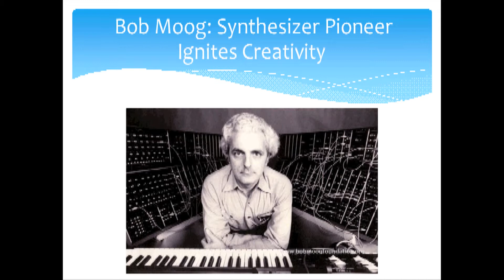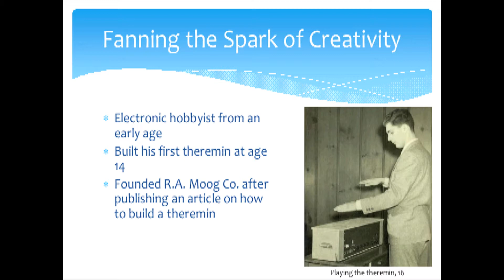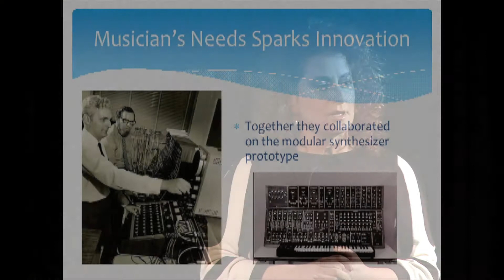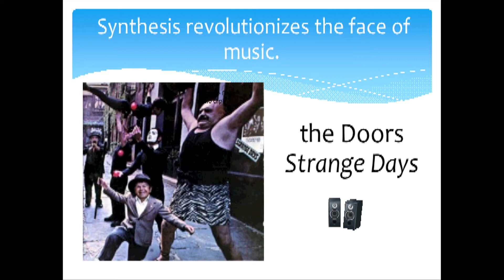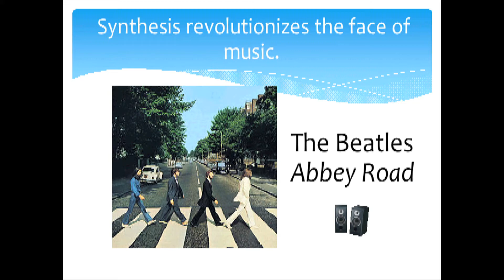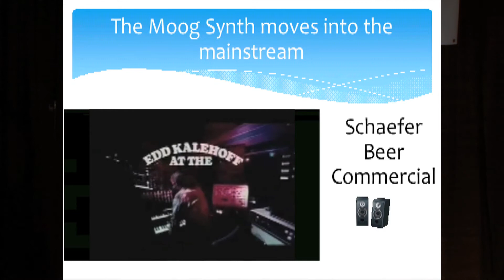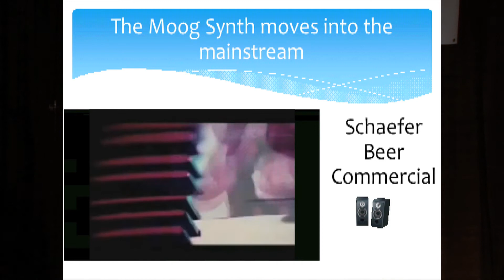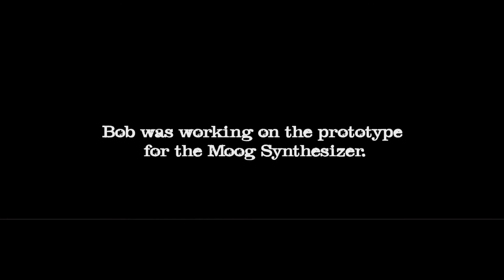TEDxKatuah - Michelle Moog - The Arc of Sonic Discovery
Michelle Moog-Koussa is founder and executive director of the Bob Moog Foundation.  She speaks at TEDxKatuah on Bob Moog's early involvement with science and music, the evolution of the synthesizer and the groundbreaking moments when it was used as an expressive musical instrument, and the way the Bob Moog Foundation uses the instruments and legacy to ignite creativity at the intersection of music, science, and innovation.